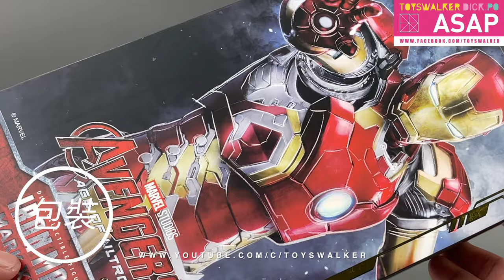threezero The Infinity Saga – DLX Iron Man Mark 43 [ASAP119]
threezero proudly presents the DLX Iron Man Mark 43 as the first action figure in the Marvel Studios x threezero Avengers: Infinity Saga series. This fully-articulated 1/12 scale collectible figure stands at 6.5” (~16.5cm) tall and is constructed of threezero’s renown DLX die-cast system with over 48 points of articulation.

All highlighted features of DLX Iron Man Mark 43:
⚫ 48 points of articulation
⚫ Contains 222 component parts
⚫ 4 independent segments giving the most bendable function
⚫ Easily pose the signature landing pose
⚫ High range of articulation with full forward movement of shoulders and 95° degree leg raises
⚫ Detachable forearms and torso

⚫ Zinc alloy and ABS body parts, enhanced longevity
⚫ Two air flaps on the back
⚫ LED Light-up features on the eyes and chest
⚫ Two attachable arm rockets
⚫ Five pairs of interchangeable hands: One pair of fists, one pair of relaxed hands, one pair of shooting hands, one pair of flying hands, and one pair of shooting hands (to assemble the shooting effect)
⚫ Two pairs of effect parts: One pair of shooting effects, and one pair of flying effects (for the